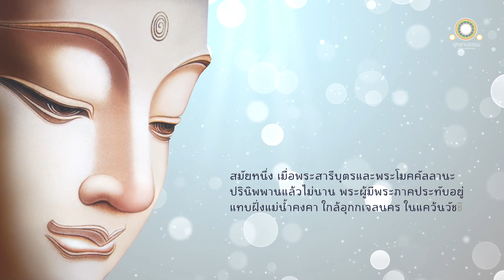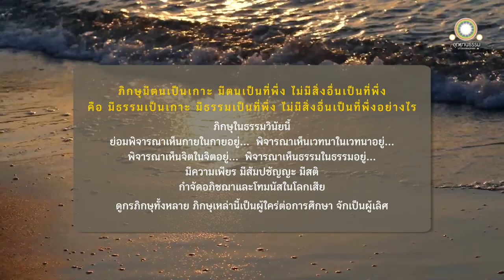การมีตนเกาะ มีตนเป็นที่พึ่ง | เจลสูตร | พระสารีบุตรปรินิพพาน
การมีตนเกาะ มีตนเป็นที่พึ่ง
เจลสูตร

สมัยหนึ่ง เมื่อพระสารีบุตรและพระโมคคัลลานะปรินิพพานแล้วไม่นาน พระผู้มีพระภาคประทับอยู่แทบฝั่งแม่น้ำคงคา ใกล้อุกกเจลนคร ในแคว้นวัชชี กับพระภิกษุสงฆ์หมู่ใหญ่

ก็สมัยนั้น พระผู้มีพระภาคอันภิกษุสงฆ์แวดล้อมแล้ว ประทับนั่งที่กลางแจ้ง ครั้งนั้น พระผู้มีพระภาคตรัสกะภิกษุทั้งหลายว่า

ดูกรภิกษุทั้งหลาย บริษัทของเรานี้ปรากฏเหมือนว่างเปล่า เมื่อสารีบุตรและโมคคัลลานะยังไม่ปรินิพพาน สารีบุตรและโมคคัลลานะอยู่ในทิศใด ทิศนั้นของเราย่อมไม่ว่างเปล่า ความไม่ห่วงใยย่อมมีในทิศนั้น

ดูกรภิกษุทั้งหลาย พระอรหันตสัมมาสัมพุทธเจ้า แม้เหล่าใดได้มีมาแล้วในอดีตกาล พระผู้มีพระภาคแม้เหล่านั้น ก็มีคู่สาวกนั้นเป็นอย่างยิ่งเท่านั้น เหมือนกับสารีบุตรและโมคคัลลานะของเรา

พระอรหันตสัมมาสัมพุทธเจ้า แม้เหล่าใด จักมีในอนาคตกาล พระผู้มีพระภาคแม้เหล่านั้น ก็จักมีคู่สาวกนั้นเป็นอย่างยิ่งเท่านั้น เหมือนกับสารีบุตรและโมคคัลลานะของเรา

ดูกรภิกษุทั้งหลาย เป็นความอัศจรรย์ของสาวกทั้งหลาย เป็นเรื่องที่ไม่เคยมีมาของสาวกทั้งหลาย สาวกทั้งหลายจักกระทำตามคำสอนและกระทำตามโอวาทของพระศาสดา และจักเป็นที่รักเป็นที่ชอบใจ เป็นที่ตั้งแห่งความเคารพและสรรเสริญของบริษัท ๔

เป็นความอัศจรรย์ของตถาคต เป็นเรื่องที่ไม่เคยมีมาของตถาคต เมื่อคู่สาวกแม้เห็นปานนี้ปรินิพพานแล้วความโศกหรือความร่ำไรก็มิได้มีแก่พระตถาคต

เพราะฉะนั้น จะพึงได้ข้อนี้แต่ที่ไหน สิ่งใดเกิดแล้วมีแล้ว ปัจจัยปรุงแต่งแล้ว มีความทำลายเป็นธรรมดา การปรารถนาว่า ขอสิ่งนั้นอย่าทำลายเลยดังนี้ มิใช่ฐานะที่จะมีได้

เพราะเหตุนั้นแล ภิกษุทั้งหลาย เธอทั้งหลาย จงมีตนเป็นเกาะ มีตนเป็นที่พึ่งอย่ามีสิ่งอื่นเป็นที่พึ่ง คือ มีธรรมเป็นเกาะ มีธรรมเป็นที่พึ่ง อย่ามีสิ่งอื่นเป็นที่พึ่งอยู่เถิด

ดูกรภิกษุทั้งหลาย ภิกษุมีตนเป็นเกาะ มีตนเป็นที่พึ่ง ไม่มีสิ่งอื่นเป็นที่พึ่ง คือ มีธรรมเป็นเกาะ มีธรรมเป็นที่พึ่ง ไม่มีสิ่งอื่นเป็นที่พึ่งอยู่อย่างไร

ภิกษุในธรรมวินัยนี้
ย่อมพิจารณาเห็นกายในกายอยู่...
พิจารณาเห็นเวทนาในเวทนาอยู่...
พิจารณาเห็นจิตในจิตอยู่...
พิจารณาเห็นธรรมในธรรมอยู่...
มีความเพียร มีสัมปชัญญะ มีสติ กำจัดอภิชฌาและโทมนัสในโลกเสีย

ภิกษุมีตนเป็นเกาะ มีตนเป็นที่พึ่ง ไม่มีสิ่งอื่นเป็นที่พึ่ง คือมีธรรมเป็นเกาะ มีธรรมเป็นที่พึ่ง ไม่มีสิ่งอื่นเป็นที่พึ่งอยู่อย่างนี้แล

ก็ภิกษุพวกใดพวกหนึ่งในบัดนี้ก็ดี ในกาลที่เราล่วงไปแล้วก็ดี จักเป็นผู้มีตนเป็นเกาะ มีตนเป็นที่พึ่ง ไม่มีสิ่งอื่นเป็นที่พึ่ง คือ มีธรรมเป็นเกาะ มีธรรมเป็นที่พึ่ง ไม่มีสิ่งอื่นเป็นที่พึ่งอยู่ ภิกษุเหล่านี้นั้นที่เป็นผู้ใคร่ต่อการศึกษา จักเป็นผู้เลิศ